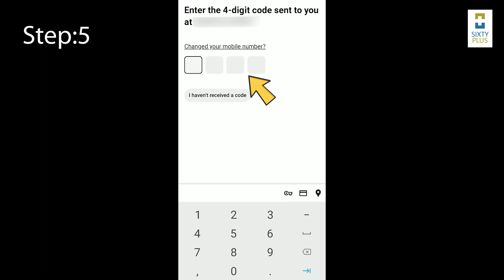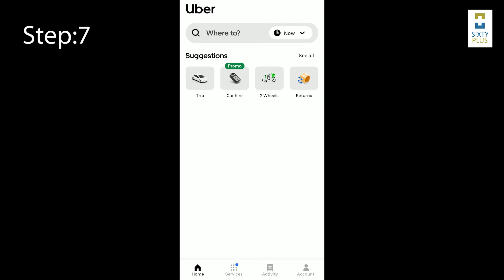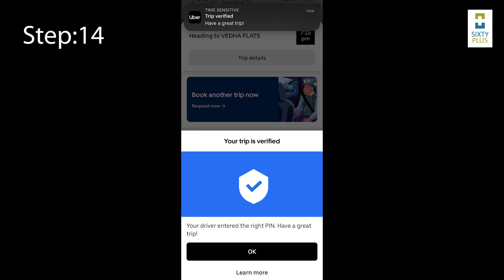How to use Uber: For senior citizens| Accessibility| Ride Booking| 60Plus India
Chennai is a big city and our lives sometimes get tasked with going to places, maybe multiple. But with technology at our fingertips, we can go from one place to the next and more, with just a swipe. So, feel free to learn how to use this app effectively and use its different features.

60Plus India is India's top parent management platform.